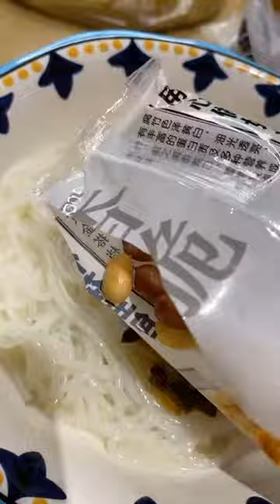Unbelievable! Yummy food sausage glossop road, yummy food chicken reviews, yummy spicy food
Look! MUKBANG Yummy Sweet Cakes Eating and So Nice Cakes with Many Different Colors, ASMR-MUKBANG Obese Participants Who Ate a Cake for Breakfast High in Protein And Carbohydrates, Getting More to Know about MUKBANG Obese Participants Who Ate a Cake for Offering Energy
AWESOME! MUKBANG Chinese Sweet Food Eating with Many Styles of Cute Cute Cakes
ASMR Yummy Cakes Can Offer The Power to Body, Food Eating of Many Functions, MUKBANG Food Eating, Let's Eat New Tasty Cakes that Gives Energy to Body, Cakes Eating of Many Tast

asmr eating
asmr food
asmr eating noodles
asmr youtube
asmr stand for
asmr app
asmr audio
asmr bars
asmr barber
asmr benefits
asmr bedeutung
asmr bts